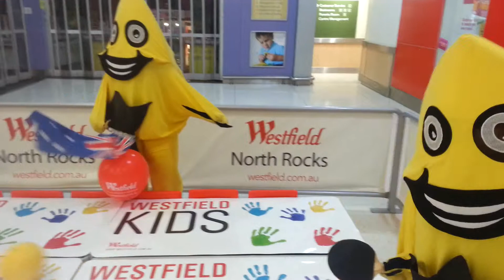Catch the STARS be on STARStv at Westfield North Rocks Catch the STARS be on STARStv.com.au